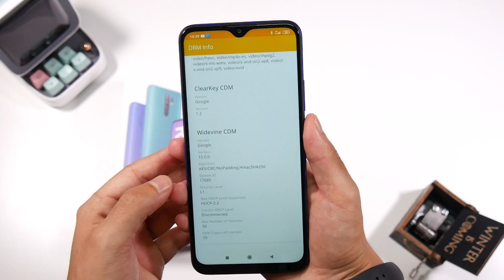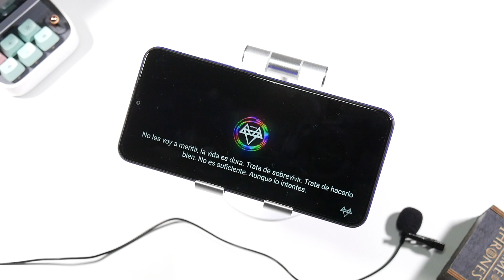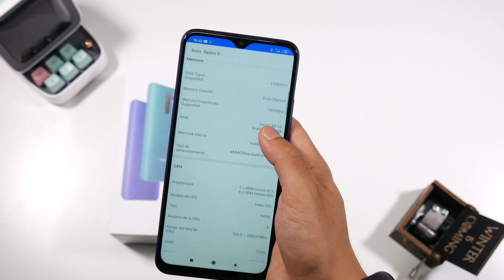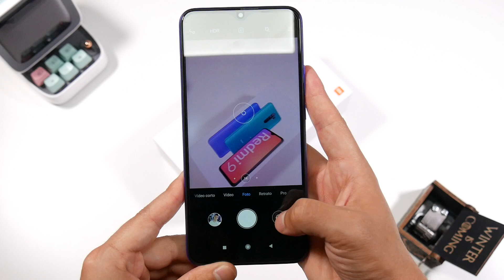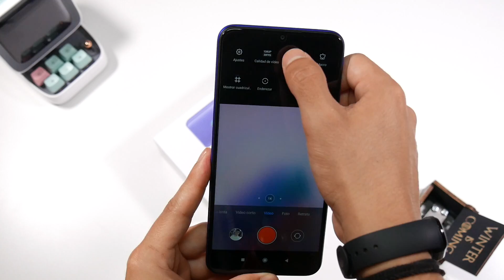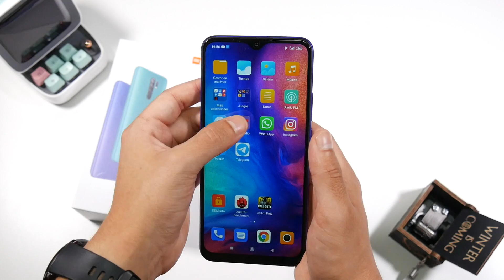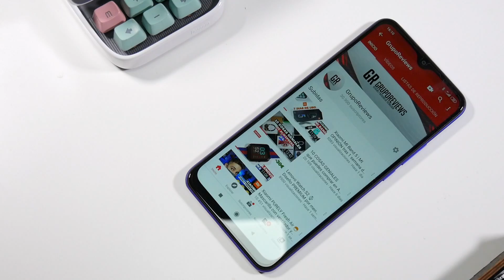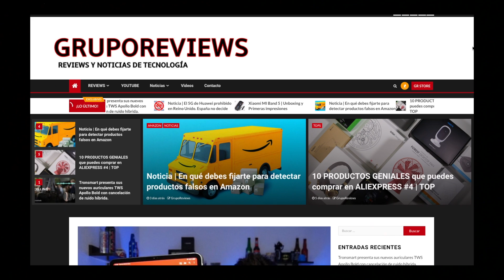Xiaomi REDMI 9 📱 Lo tiene casi TODO por 100€ | Unboxing & Primeras Impresiones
Hoy os traigo las primeras impresiones de uno de los teléfonos que más se van a vender esta año, y que tiene todo lo necesario para convertirse en la mejor opción en la gama económica. Con un precio de 108€, el REDMI 9 es una excelente opción para quien busque un teléfono económico ¡Lo tiene casi todo!

 ¡SIGUENOS!

MI EQUIPO
GRABACIÓN
-Cámara | Kit Panasonic LUMIX G7
-Trípode | Trípode Monopie Neewer
-Micrófono de Solapa | Boya BV-M1
-Kit Iluminación | Foco dual Neewer CN-160
-Foco para cámara | Foco Raleno LED
-Tira LED | Xiaomi Yeelight
-Lámpara LED | Xiaomi Beside 2